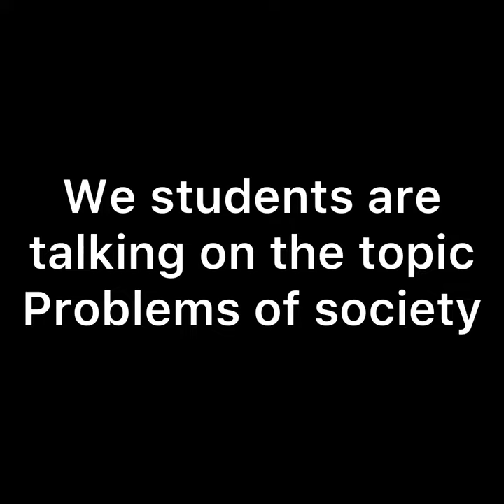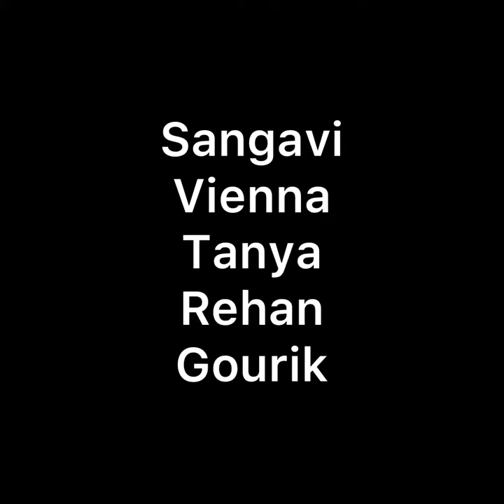We students of holy family high school are speaking on the topic problems of society